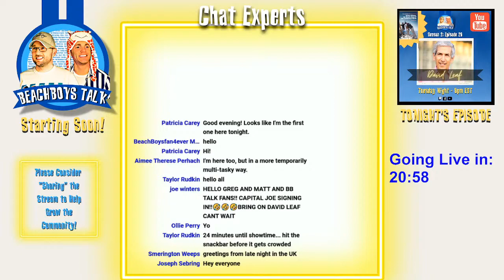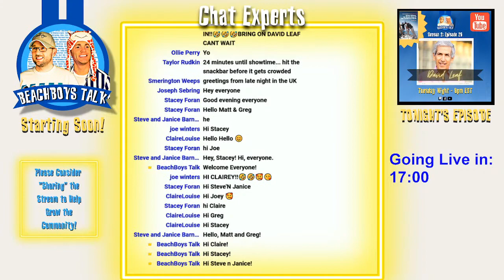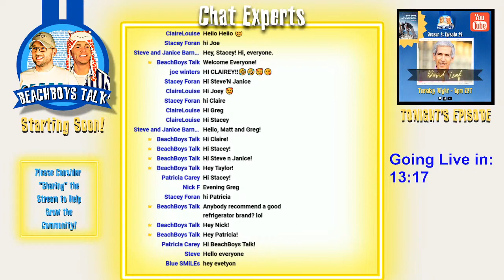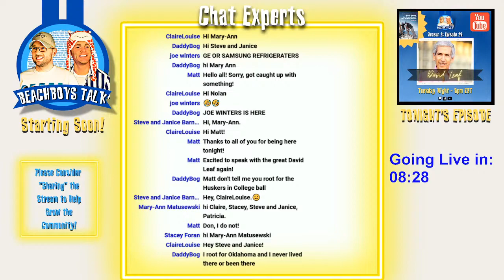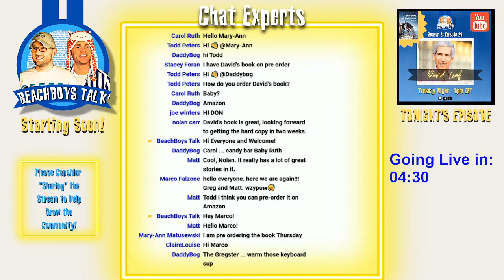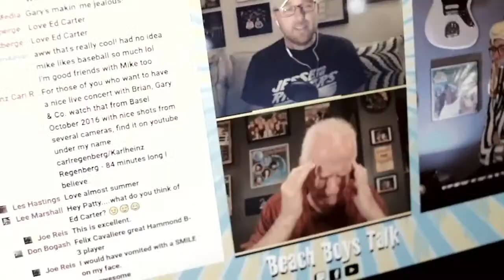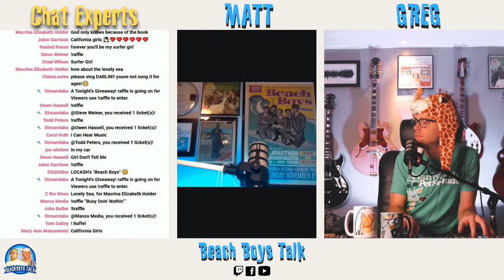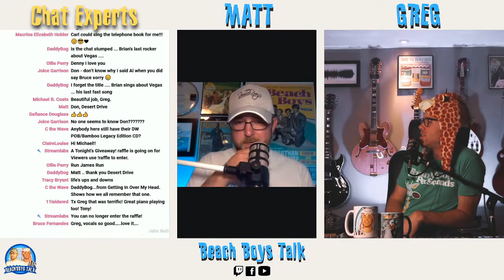Episode 26: David Leaf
TONIGHT we are honored to welcome back the incredible author, David Leaf! We will discuss his brand new release, “God Only Knows: The Story of Brian Wilson, The Beach Boys, and the California Myth”
Join us TONIGHT, 8 PM Eastern, on YouTube live! See you TONIGHT!